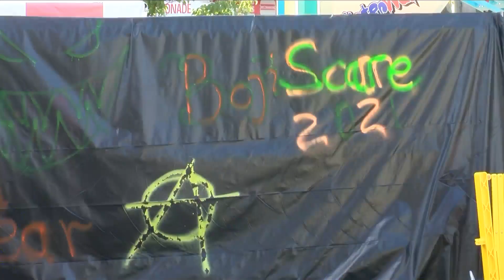Final week of Boji Scare